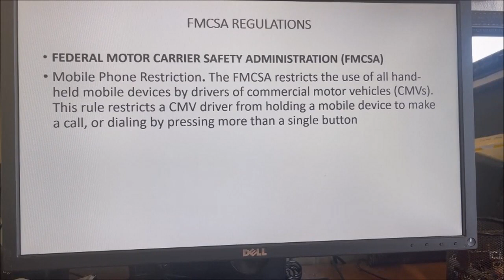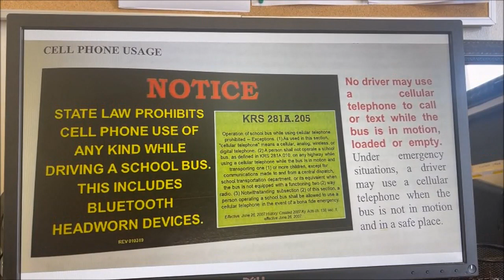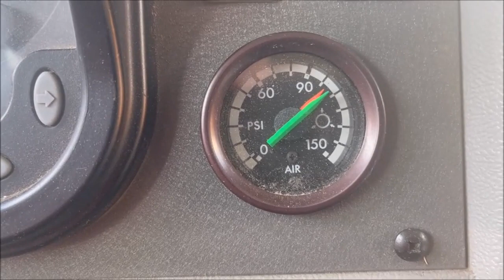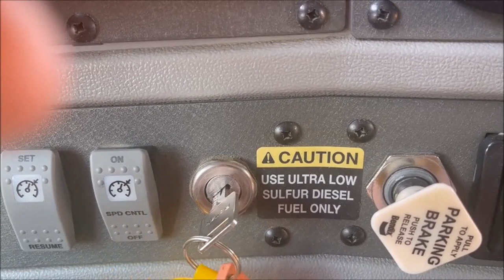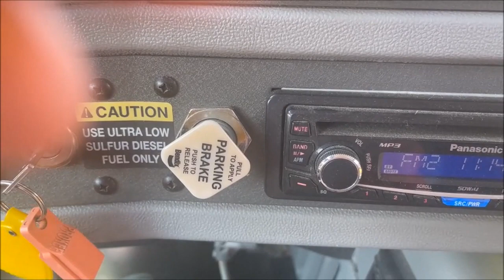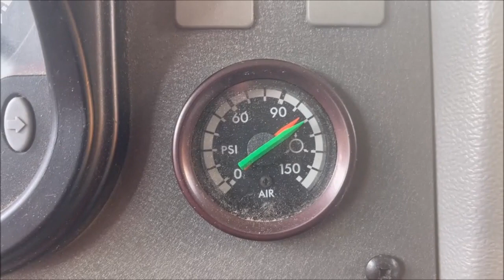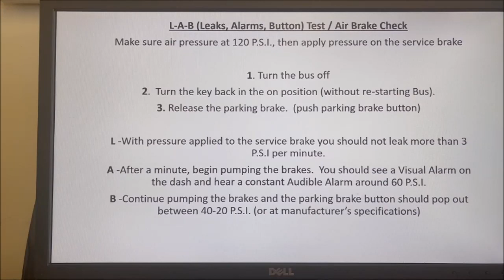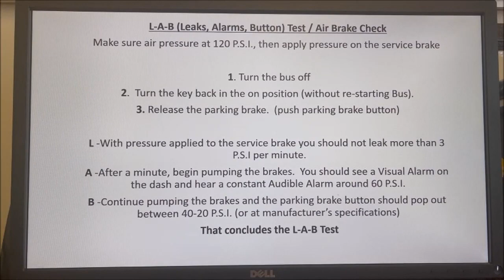Laurel County Public Schools 8 Hour Update Lab Test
Recorded Training Session for 8 Hour Bus Driver update presented by Pat Krueger.